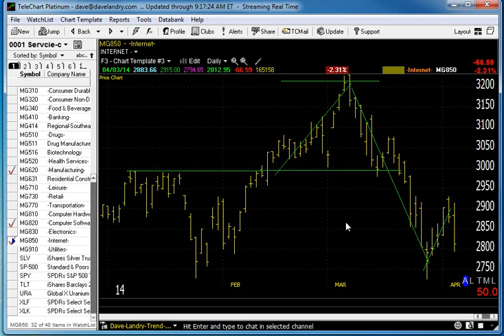Dave Landry's Market In A Minute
04/04/14 Dave gives you his one minute take on the markets